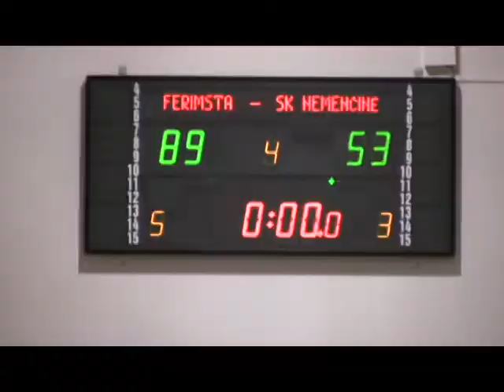VKL Finalai 2013 Pavasario čempionato Mažoji taurė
Vaizdo klipas su vaizdais iš Vilniaus krepšinio lygos Pavasario čempionato Mažosios taurės 2013 metų finalinio ketverto varžybų.